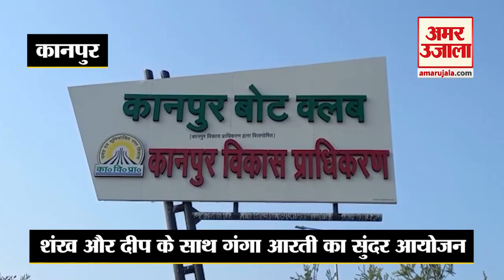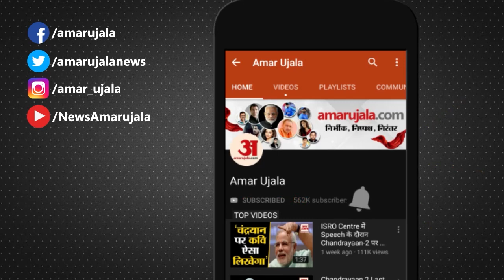Kanpur: गंगा बैराज बोट क्लब पर गंगा आरती का हुआ आयोजन, मंडलायुक्त के साथ सैकड़ों श्रद्धालु हुए शामिल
Kanpur: कानपुर के गंगा बैराज पर बना बोट क्लब आज से पब्लिक के लिए खोल दिया गया है मंडलायुक्त डॉ राजशेखर ने आज शाम को बोट क्लब पर गंगा आरती का आयोजन कराया जिसमें काशी से आए पंडितों ने आरती की गंगा आरती के दौरान शहर के सैकड़ों गणमान्य नागरिक उपस्थित रहे।